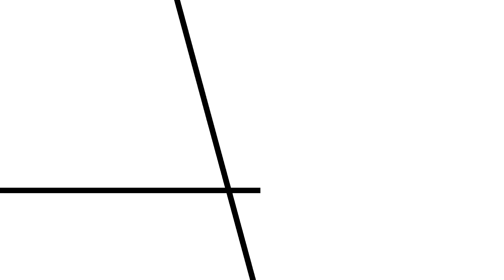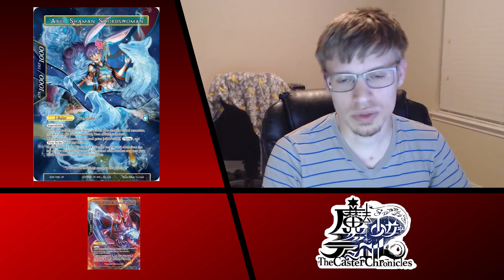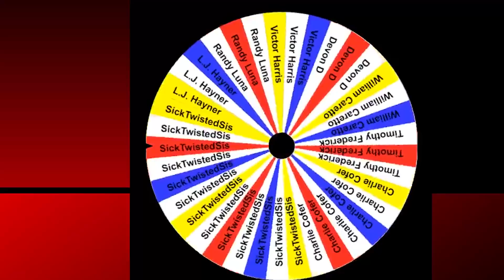FOW News - Singapore GP, Casters Release Date, Giveaway Winner!